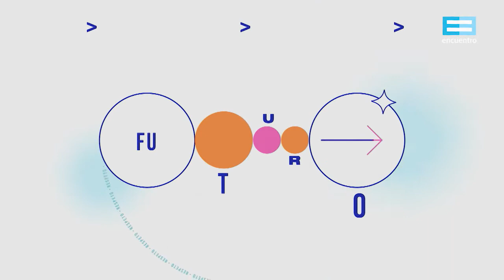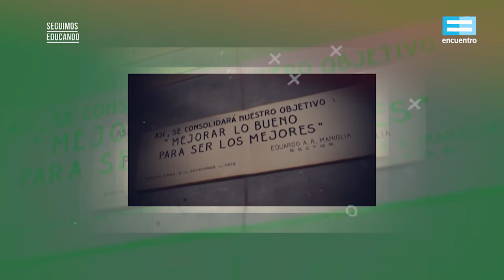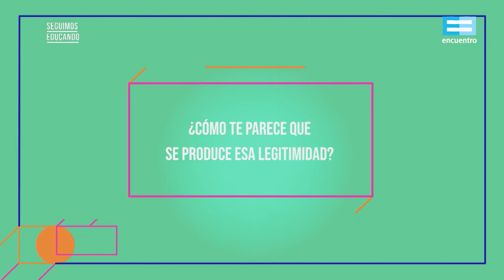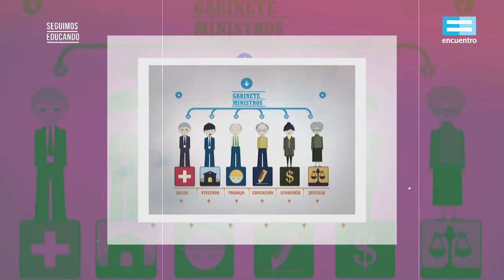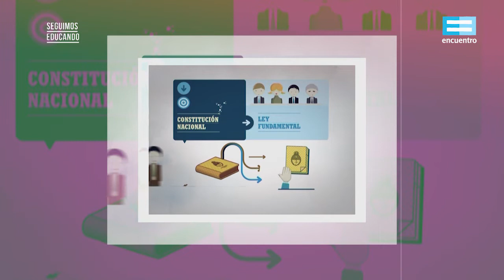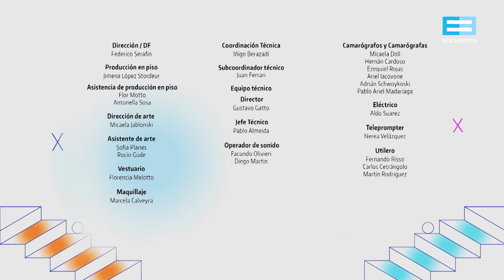Seguimos educando: ¿Quién tiene el poder? (Secundaria básica) - Canal Encuentro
En todo grupo social existen normas, que son indispensables y que se cumplen porque hay quienes, gracias al ejercicio del poder, ordenan nuestra vida en sociedad. No existe sociedad o agrupamiento en donde no haya poder, y el poder no es estático. ¿Quiénes tienen el poder? ¿Pueden otros sectores acceder a él?
Con Flor Halfon
Emisión: 10 de septiembre, 2021.
Asignaturas: historia, Formación ética y ciudadana